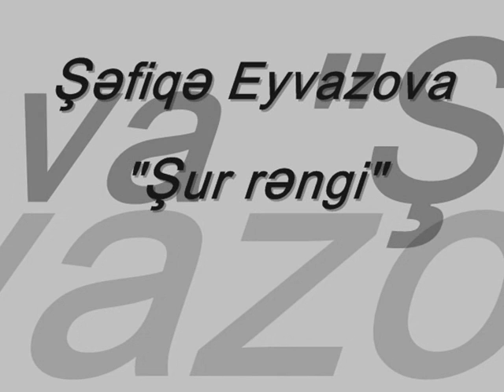Shefiqe Eyvazova "Shur rengi"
Mus: Ehsen Dadashov